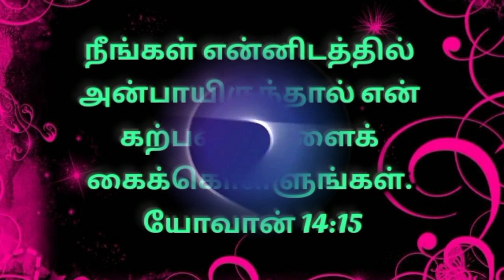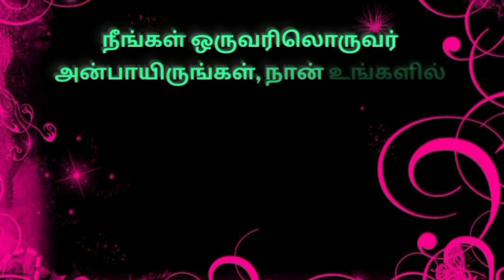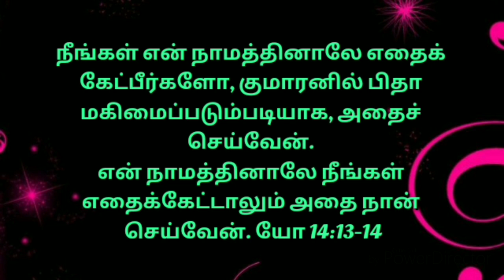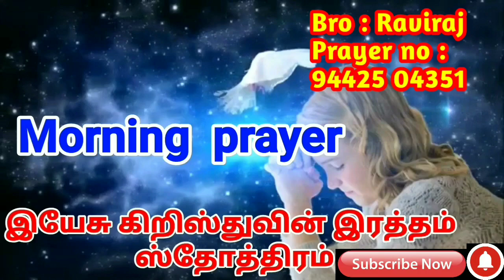Morning prayer in Tamil |அதிகாலை ஜெபம் |தடை கற்கள் உடைக்க ஜெபம் |Athikalai Jebam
Morning Prayer |அதிகாலை ஜெபம் |தடை கற்கள் உடைக்க ஜெபம் |காலை ஜெபம் |Tamil Morning Prayer | Pray to break the barrier stones |20/04/2021

Here is some morning prayer before you start your day (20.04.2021). You can use this morning prayer in tamil for peace of mind. You are looking for morning prayer share these tamil morning prayer for your friends and families. Browse our collection of god's prayer for protection you everyday and tamil morning prayer. Give a sneak peek on these morning prayer about today and know the true meaning of prayer today!

There is better way to start your day off right than to be guided by the prayer. beginning your day in the Prayer. is the best way to have a great day. subscribe our channel and click bell button receive powerful protection morning prayer!

காலை ஜெபத்தில் கேட்கவேண்டிய விதம் பற்றி இந்த வீடியோவில் அறிந்து கொள்ள முடியும். எப்படி ஜெபிக்க வேண்டும் என்பதைப்பற்றி.